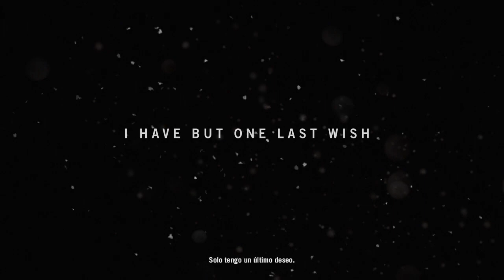FAR CRY 4 | SOY UN CAZADOR DE HOMBRES #1